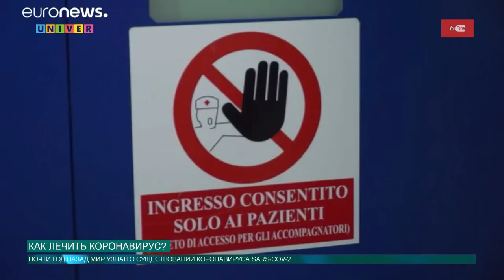Как лечить коронавирус?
Какие методы борьбы с коронавирусом самые эффективные? И почему нельзя заниматься самолечением, если вы всё же заболели. Наш корреспондент встретился с экспертом и готов поведать об этом.